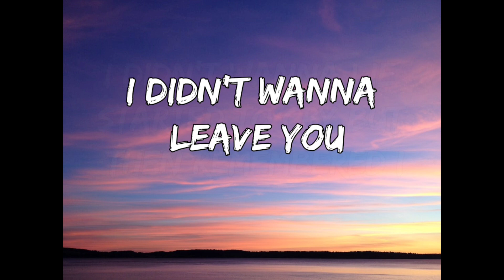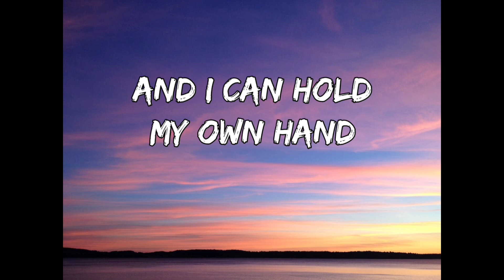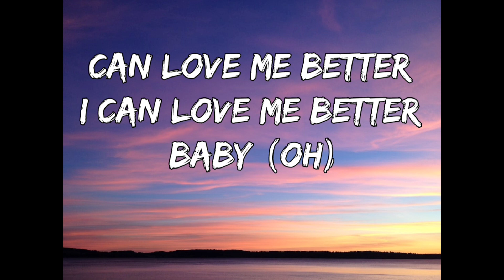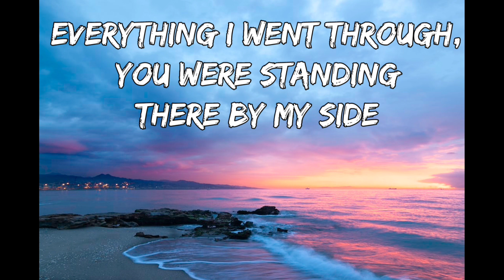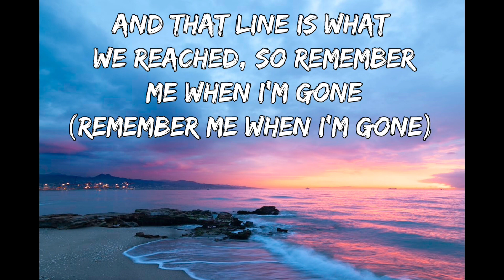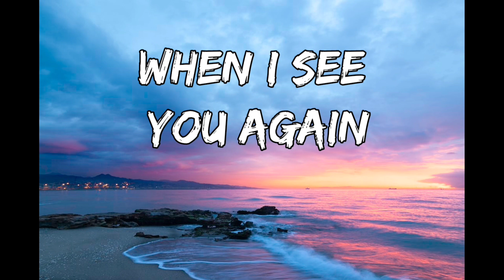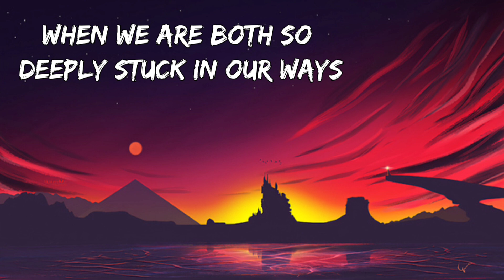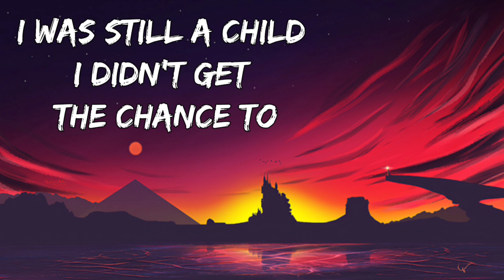Flowers - Miley Cyrus ( Lyrics ) , Adele , Charlie Puth & Wiz Khalifa